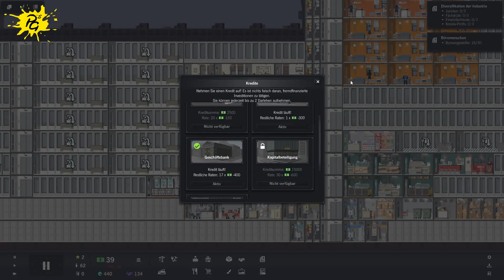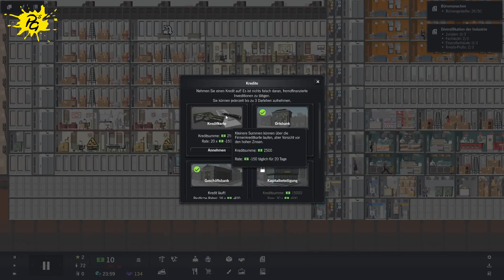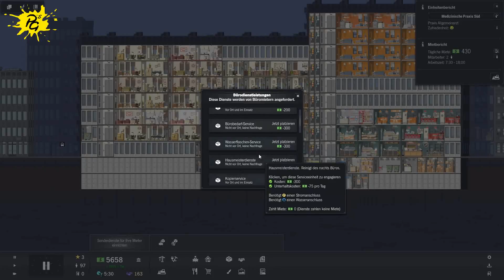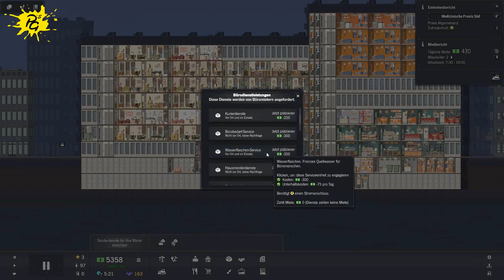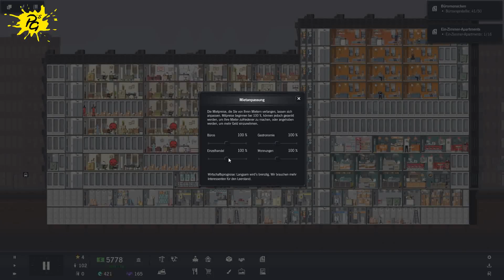VOLLES HAUS ► Project Highrise #013 [Let´s Play | Deutsch/German]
Let´s Play Project Highrise mit Philipp bei Philipp´s Gaming.
~ Endlich sind alle Büros vermietet. Wir haben ein Volles Haus! ~